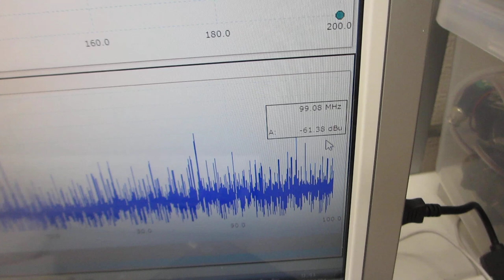超音波のスイープ発振制御技術（超音波システム研究所）